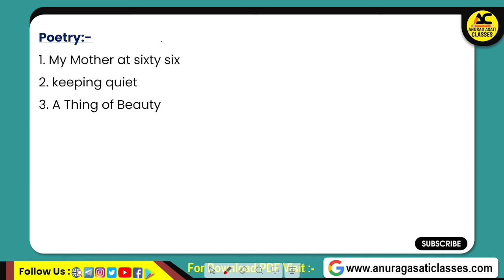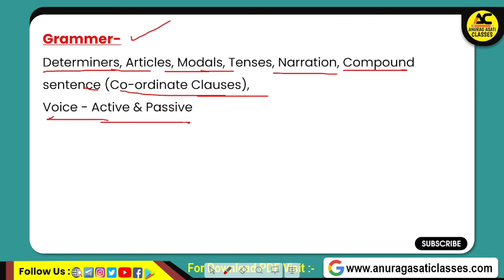Mp Board Class 12th English Trimasik Pariksha Syllabus 2024-25😍 | Angreji त्रैमासिक परीक्षा सिलेबस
🔴Topic cover,

Mp Board class 12th English trimasik pariksha syllabus 2024-25,
English Class 12th Trimasik pariksha syllabus 2024-25 Mp Board,
English Trimasik pariksha syllabus class 12th Mp Board 2024-25,
Mp Board class 12th important questions,
Mp Board trimasik pariksha paper 2024-25,
त्रैमासिक परीक्षा मे क्या क्या आएगा,
एमपी बोर्ड त्रैमासिक परीक्षा 2024-25,
त्रैमासिक परीक्षा सिलेबस 2024-25
एमपी बोर्ड कक्षा 12वीं तिमाही परीक्षा का सिलेबस ,
त्रैमासिक परीक्षा 2024,
त्रैमासिक परीक्षा पाठ्यक्रम 2024 एमपी बोर्ड